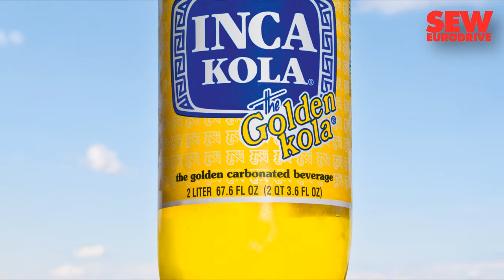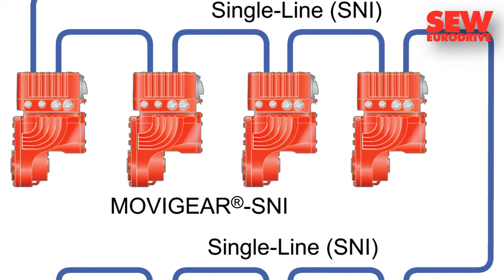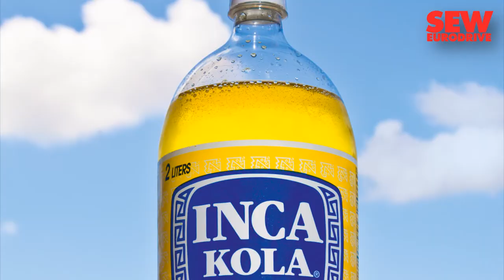Inca Kola production | Lindley Corporation S. A. | SEW-EURODRIVE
In 2009, the Peruvian company Lindley Corporation S. A., the official bottler of the Coca Cola Company in Peru, began the modernization of their production plants. Many of their conveyor lines have been equipped with newest technologies like Movigear®. These mechatronic drive units from SEW-Eurodrive are highly energy-efficient. Over the course of further installation work, the significant reduction of cable material proved another advantage.